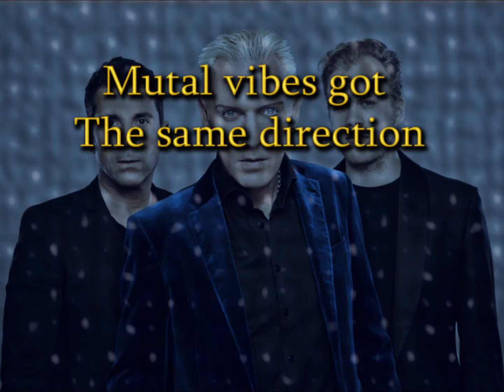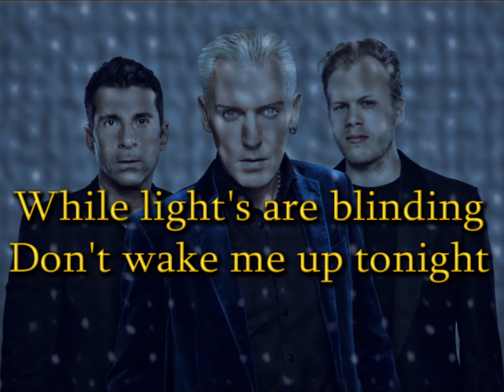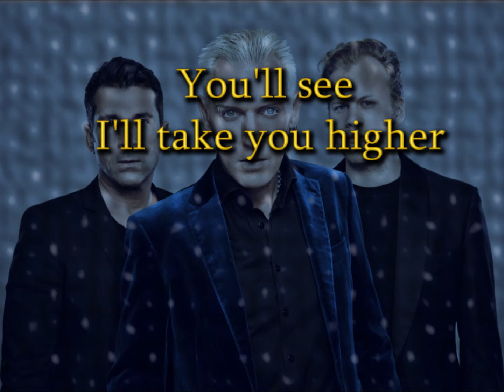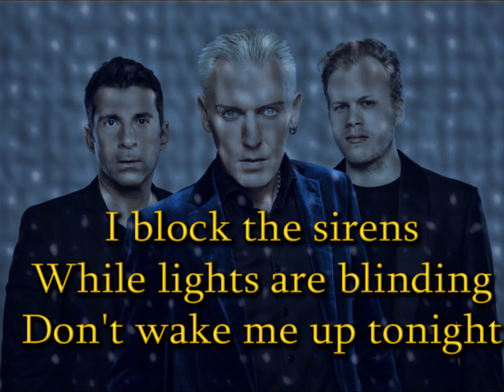SCOOTER - DON'T BREAK THE SILENCE (WITH LYRICS)